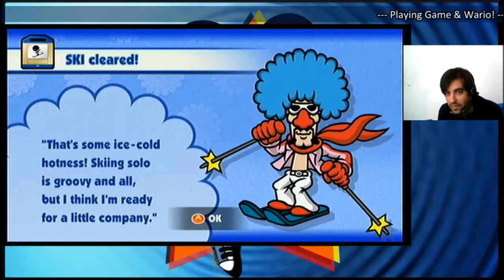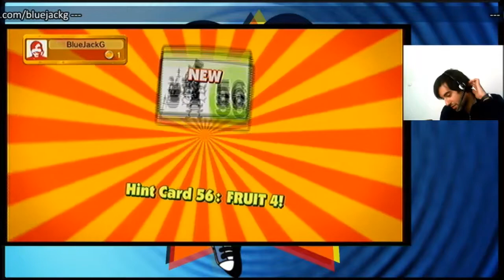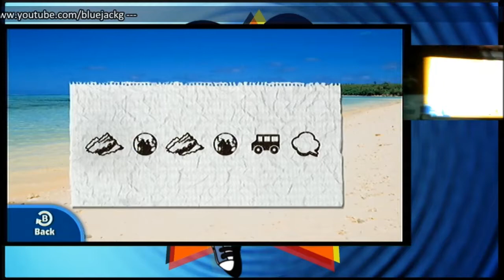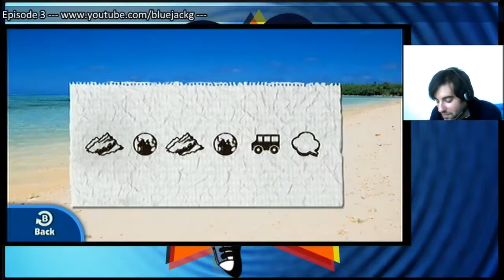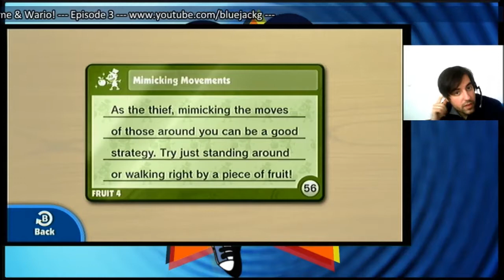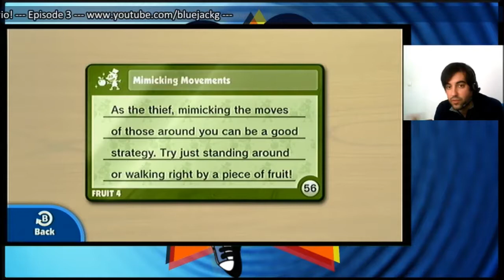Game & Wario [Part 3] - Smoooooooth!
Let's play Game & Wario for the WiiU.

Part 3: Now with Jimmy T. and 50% less clothes to get tokens! WEIRD!